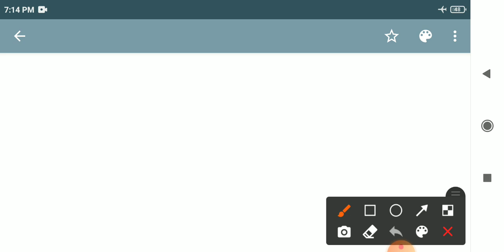HP TGT Commission Updates / TGT ARTS Results //